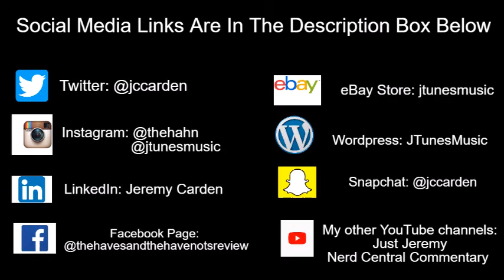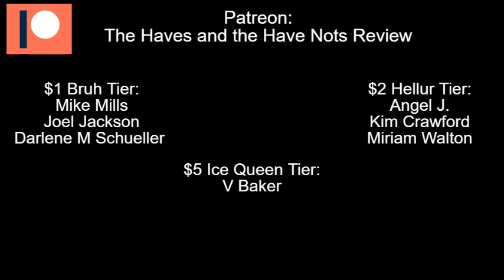Pepé Le Pew Scene Removed From Space Jam: A New Legacy